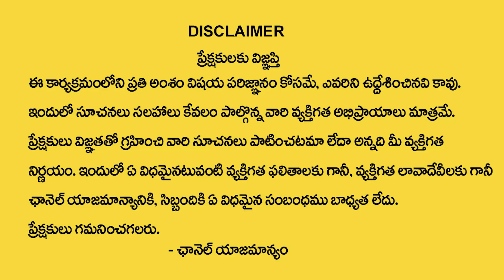Tirupati Murthy Avadhani - వ‌ణికిస్తున్నా..వంగ‌బాబా జోతిష్యం.| Vanga Baba Predictions Really Scary.?